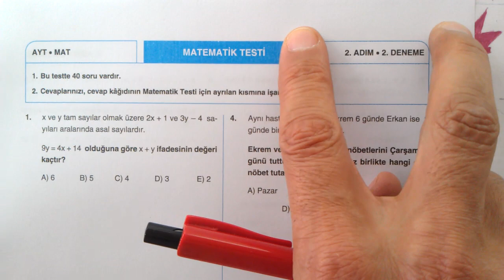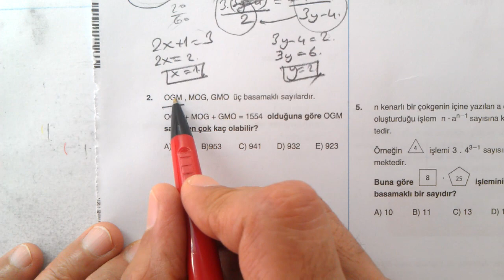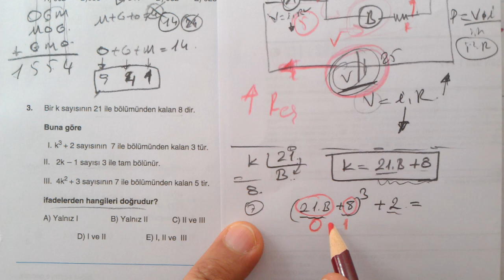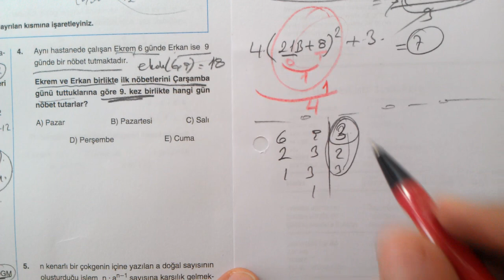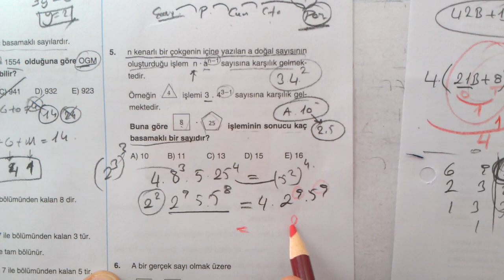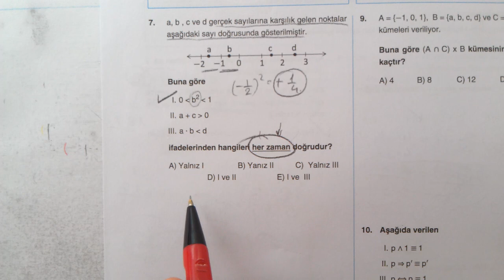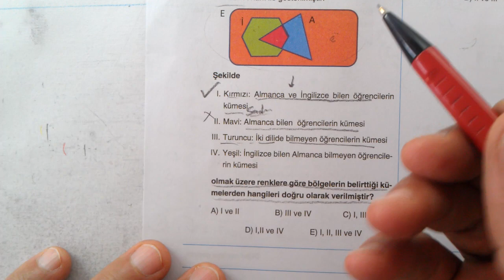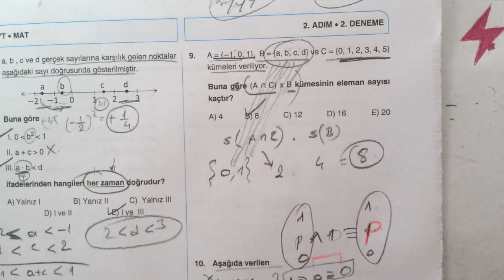3 Adım Deneme Sınavları | AYT | 2. Adım 2. Deneme | Matematik Testi | AYT.MAT | MEB | 01-10 | EBA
3 Adım Deneme Sınavları | AYT | AYT Sayısal | 2. Adım 2. Deneme | Matematik | Matematik Testi | MEB | EBA | çözümleri | matematik | AYT.MAT | sayısal | 01-10 arası sorular
3 adım deneme sınavları AYT Sayısal 2. adım 2. Deneme Matematik
3 Adım AYT Deneme sınavları 2. Adım 2. Deneme sınavı matematik testi soruları çözümleri | konu anlatımlı | AYT.MAT | Matematik Testi | Sayısal | MAT. Testi | AYT MEB deneme sınavı | 2023 | 2023 AYT MEB deneme sınavları | 2023 YKS MEB Deneme sınavları çözümleri | OGM Materyal Deneme Sınavları TYT AYT YKS | EBA AYT Deneme Sınavları
3 Adım | TYT | AYT | YKS | 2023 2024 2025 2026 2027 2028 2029
3 Adım üniversite sınavı deneme testleri | 3 Adım Deneme Testleri 2023 | Matematik Çözümleri
MEB 3 Adım AYT Denemeleri deneme sınavları 2. adım 2. deneme sınavı testi matematik testi soruları çözümleri
Matematik 1
Matematik 2
Online Matematik Dersleri
Matematik 1
Matematik 2
osym tarzı Matematik
YKS Matematik
TYT Matematik
AYT Matematik
ALES Matematik
KPSS Matematik
DGS Matematik
YÖS Matematik
LGS Matematik
Mezun Matematik
12.Sınıf Matematik
11.Sınıf Matematik
10.Sınıf Matematik
9.Sınıf Matematik
8.Sınıf Matematik
7.Sınıf Matematik